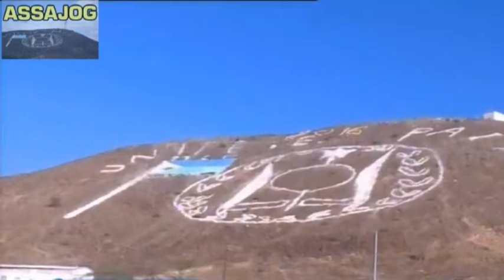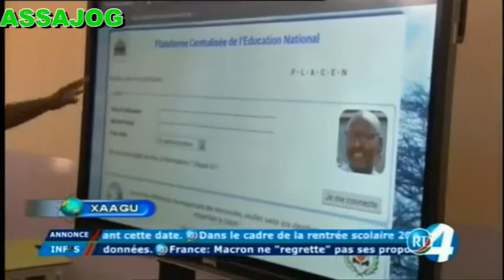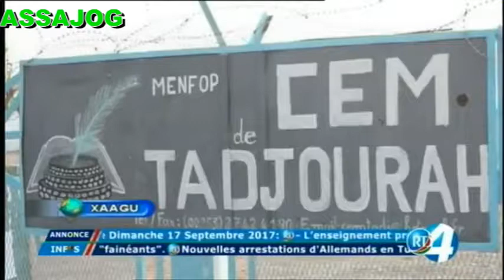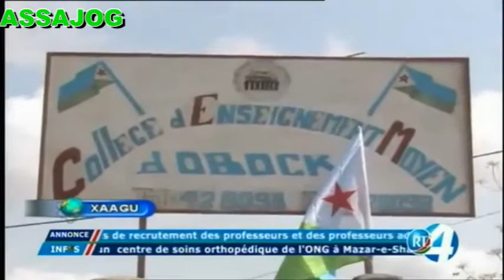Djibouti: XAAGU 11/9/2017